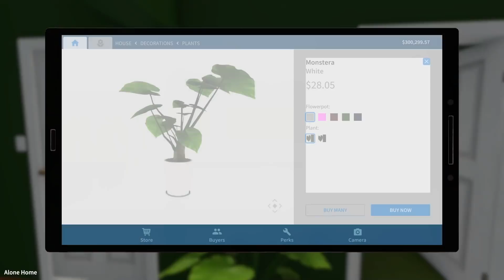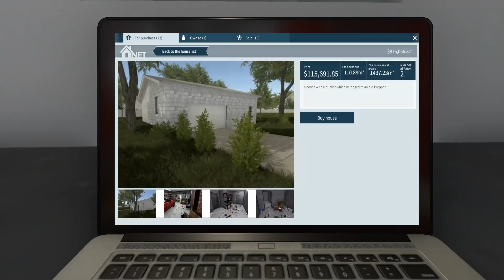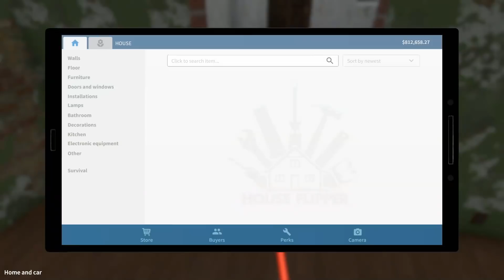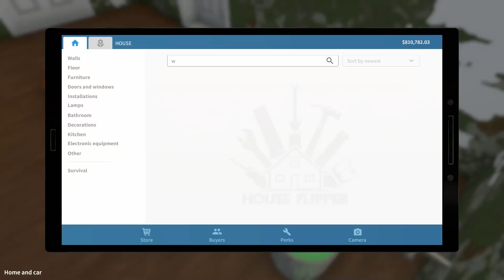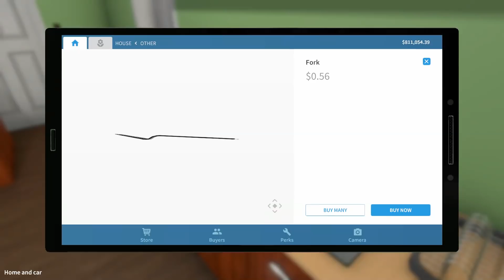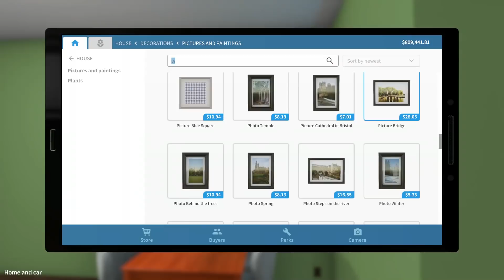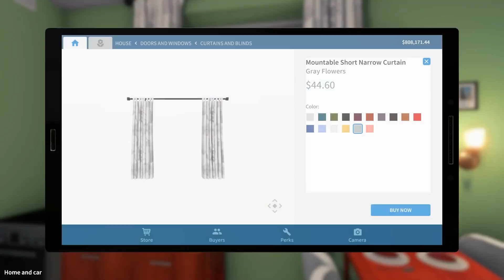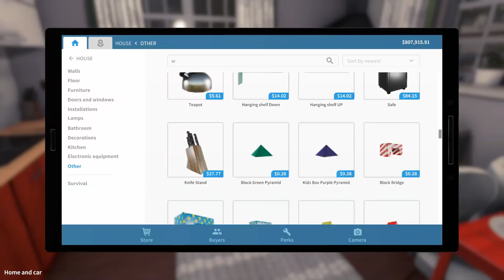HouseFlipper počeli smo uređivati vanjski dio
Pretplatite se na kanal (besplatno je ) , lajkajte, komentirajte .
POGLEDAJTE I PREDHODNE VIDEE !